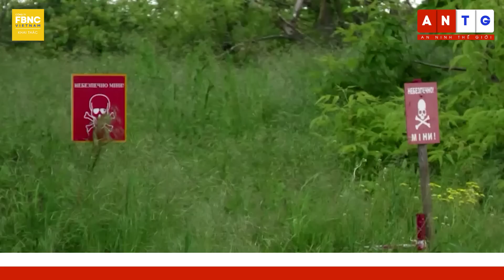Tin quốc tế 12/6 | Ukraine phất cờ phản công ở hàng loạt mặt trận; nhiều lính bị mắc bẫy của Nga?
Tin quốc tế 12/6 |  Ukraine phất cờ phản công ở hàng loạt mặt trận; nhưng nhiều lính bị mắc bẫy của Nga? | FBNC

UKRAINE "PHẤT CỜ PHẢN CÔNG" Ở HÀNG LOẠT MẶT TRẬN NHƯNG NHIỀU LẦN BỊ NGA CẢN PHÁ
NGA TỐ UKRAINE TẤN CÔNG KHERSON XUYÊN ĐÊM, TUYÊN BỐ ĐÁNH TAN TÁC BINH LỰC KYIV
BỘ QUỐC PHÒNG NGA TIẾT LỘ SỐ CÔNG DÂN TÌNH NGUYỆN NHẬP NGŨ
BÁN ĐẢO CRIMEA ĐỐI MẶT VẤN ĐỀ CẤP NƯỚC SAU VỤ VỠ ĐẬP KAKHOVKA
HƠN 20 MÁY BAY TRUNG QUỐC HOẠT ĐỘNG QUANH ĐẢO ĐÀI LOAN
TRUNG - HÀN CĂNG THẲNG LIÊN QUAN ĐẾN BÌNH LUẬN CỦA HAI ĐẠI SỨ QUÁN
BA LAN TRỞ THÀNH ĐỐI TÁC THƯƠNG MẠI LỚN THỨ 5 CỦA HÀN QUỐC NHỜ CÁC THƯƠNG VỤ VŨ KHÍ
BỘ TRƯỞNG NHẬT BẢN TRAO ĐỔI VỚI NGƯ DÂN VỀ KẾ HOẠCH XẢ NƯỚC THẢI TỪ NHÀ MÁY HẠT NHÂN
TRUNG QUỐC KÍCH HOẠT ỨNG PHÓ LŨ KHẨN CẤP KHI MƯA LỚN TIẾP DIỄN Ở PHÍA NAM
NGƯỜI DÂN LONDON ĐÓN NGÀY CUỐI TUẦN NÓNG NHẤT TỪ ĐẦU NĂM ĐẾN NAY
CẢNH QUAY HOẠT ĐỘNG VÀ DÒNG DUNG NHAM CỦA NÚI LỬA KILAUEA Ở HAWAII
MỸ DỰ KIẾN TÁI GIA NHẬP UNESCO
KHÁM PHÁ THẾ GIỚI RỰC RỠ CỦA CÁC LOÀI SINH VẬT DƯỚI ĐẠI TÂY DƯƠNG